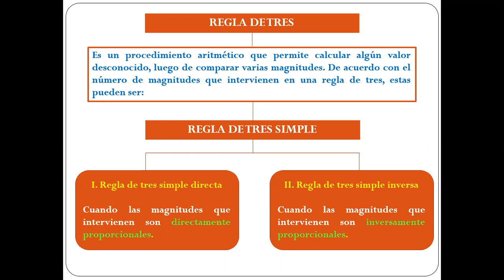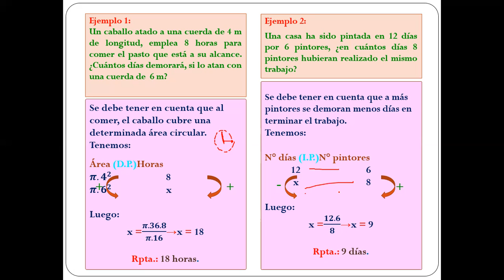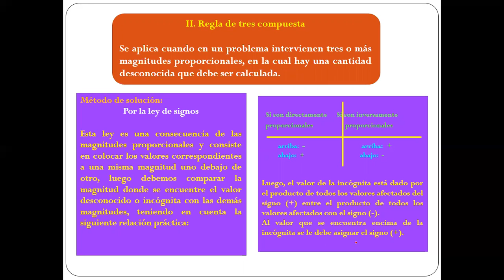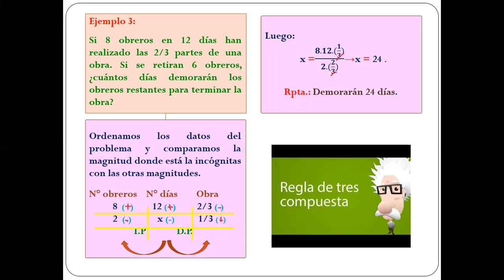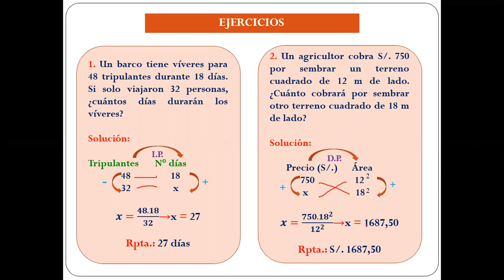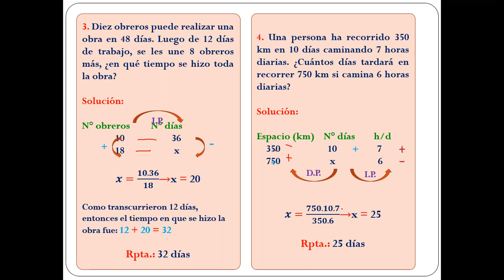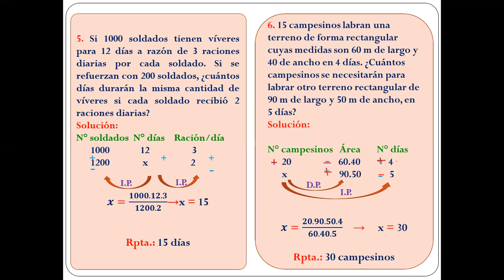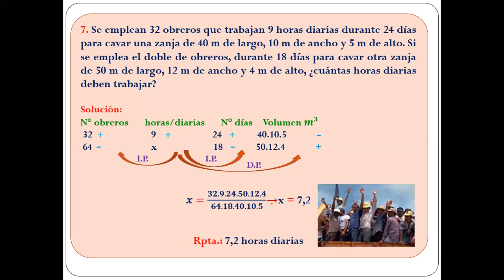REGLA DE TRES - MATEMÁTICA -5° DE SECUNDARIA (PROFESORA YANNET MERINO SANCHEZ)